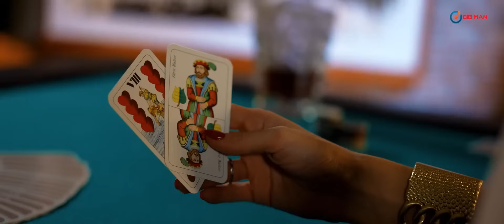Costel Biju - Fara Armani [Manele 2022] CostelBiju Muzica Noua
Fara Armani poti sa te numesti o doamna - Costel Biju 2022

Canal oficial al casei de discuri BIG MAN Romania - dedicat materialelor din categoria manele, folclor, etno, petrecere.
Toate drepturile asupra materialelor incarcate revin SC BIG MAN IMPEX SRL si/sau a partenerilor sai.

AI O FILMARE SI VREI SA O FACI CUNOSCUTA? VREI SA O FACI O PIESA CUNOSCUTA? CONTACTEAZA-NE!

Licensing/Contact/Marketing/Comenzi CD-uri:
- audio @ big-man.ro